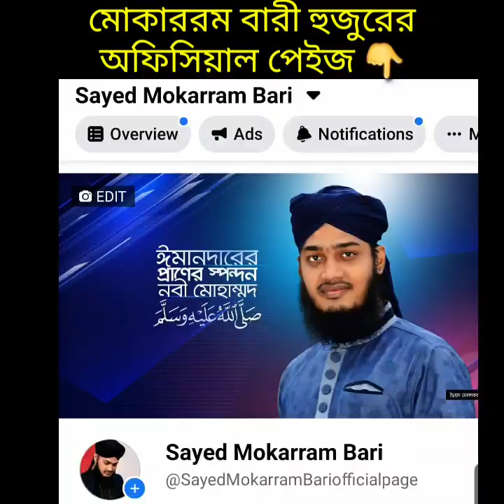👉একবার শুনে দেখুন | সৈয়দ মোকাররম বারী | waz 2021 | Bangla video 2021 | ওয়াজ ২০২১ | ki keno kivabe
sura al rahman, সূরা আর রহমান الرحمن মন জুড়ানো তেলাওয়াত zain abu kautsar, সূরা রহমান, surah waqiah, সূরা ওয়াকিয়া, শিখুন সূরা, সূরা শিখুন, শিখুন সূরা আয়াতুল কুরসি,
The Significance of Dream in Islam | Mizanur Rahman Azhari,
শহীদ কারা? মিজানুর রহমান আজহারি, Muslim. tv, BD WAZ, TRT Ertugrul by PTV, Ertugrul Ghazi,

Sayed mokarram bari, mukaram bari,mukarram bari,মোকাররম বারী, মোকারম বারী, মুকারম বারী,মুকাররম বারী,
গোলাম সারোয়ার সাঈদী ওয়াজ,গোলাম সারোয়ার সাঈদী,golam sarwar saide waz,golam sarwar saide,golam sarwar saidi new waz,golam sarwar saidi full waz,golam sarwar saidi,
আমির হামজা ওয়াজ,

hajaro betha bedonar pore, হাজারো ব্যাথা বেদনার পরে, জাহান্নাম থেকে মুক্তি লাভের দোয়া, জাহান্নাম জীবন - মৃত্যু - জীবন পর্ব, ভালো মৃত্যু এবং খারাপ মৃত্যুর আলামত,

অন্তর শীতল করা কন্ঠে শুনুন কোরআন তেলাওয়াত, অন্তর শীতল করা সূরা ইয়াসিনের তেলাওয়াত ┇ surah yaseen recited by ismail an nouri ┇ an nafee, an nafee, জাহান্নামে কারা চিরকাল থাকবে, জাহান্নামের শাস্তি,

জান্নাত জীবন মৃত্যু জীবন, জান্নাত জীবন মৃত্যু জীবন পর্ব ১, জান্নাত জীবন মৃত্যু জীবন পর্ব ২, জান্নাত জীবন মৃত্যু জীবন পর্ব 10, কেমন হবে কবরের জীবন পর্ব ১, কেমন হবে কবরের জীবন,
কেমন হবে আপনার কবরের প্রথম রাত, কেমন হবে আপনার মৃত্যু, কেমন হবে আপনার মৃত্যু জীবন মৃত্যু জীবন পর্ব ১ মৃত্যু, কেমন হবে আপনার মৃত্যু (জীবন - মৃত্যু - জীবন পর্ব 2 - মৃত্যু),
মীযান (জীবন – মৃত্যু – জীবন পর্ব 1),

হাশরের ময়দানে মানুষ কতদিন অবস্থান করবে, হাশরের ময়দান (জীবন – মৃত্যু – জীবন পর্ব 1,
শ্রেষ্ঠ মানুষেরা পর্ব ৮, শ্রেষ্ঠ মানব, শ্রেষ্ঠ মানুষেরা, শ্রেষ্ঠ মানুষেরা পর্ব, আলোর পথে যাত্রা পর্ব, আলোর পথে যাত্রা, আলোর পথে যাত্রা পর্ব ১,

mizanur rahman azhari, mizanur rahman azhari waz 2021, mizanur rahman azhari new waz, bangla waz mizanur rahman azhari, mizanur rahman azhari 2021, mizanur rahman azhari new

oli ullah aashiqui waz,oli ullah aashiqui,oli ullah asheki waz,oli ullah aseki gojol, অলিউল্লাহ আশেকী ওয়াজ,অলিউল্লাহ আশিকি,অলিউল্লাহ আশেকী গজল,

tahery waz,তাহেরী ওয়াজ, তাহেরী ২০২১, তাহেরী ওয়াজ 2021, গিয়াস উদ্দীন তাহেরী 2021,

জয়নুল আবেদীন কাদেরী,mohammed joynal abedin qadri,joynal abedin qadri waz,joynal abedin qadri,জয়নুল আবেদীন কাদেরী ওয়াজ,মাওলানা জয়নুল আবেদীন কাদেরী,joynal abedin al qadri,maulana joynal abedin qadri,maulana joynal abedin al qadri

আব্দুল মোস্তফা আল আজহারী,mustafa azhari waz,mustafa azhari official,saiful azam al azhari,saiful azam al azhari english speech,
abdul mustafa azhari,আব্দুল মোস্তফা রহিম আল আজহারী,abdul mustafa rahim al azhari waz,

স্ত্রীর প্রতি স্বামীর কর্তব্য ওয়াজ, স্বামীর প্রতি স্ত্রীর কর্তব্য ওয়াজ, বউ শাশুড়ির ঝগড়া ও সাংসারিক অশান্তির স্থায়ী সমাধান দিলেন হুজুর mizanur rahman azhari bangla ওয়ায, বউ শাশুড়ির ঝগড়া ও সাংসারিক অশান্তির স্থায়ী সমাধান,

মায়ের কান্দন যাবত জীবন, মায়ের বদদোয়া থেকে আল্লাহর অলি রেহাই পেল না। মিজানুর রহমান আজহারী ওয়াজ, জীবন বদলে দেওয়া গল্প, জীবন বদলে দেওয়া ইসলামিক শর্ট ফিল্ম, জীবন বদলে দেওয়া কিছু উক্তি,

al quran key to the modern science, কোরআন ও বিজ্ঞান, dbc news, bangla free quran education, bangla islamic reminder, নোমান আলী খান বাংলা ডাবিং, nouman ali khan bangla dubbing,

দোয়া কবুলের পরীক্ষিত আমল, দোয়া কবুলের আমল, দোয়া কবুলের শর্ত, পাপ থেকে বাঁচার উপায়, কিভাবে নিজের মনকে নিয়ন্ত্রণ করা যায়, কিভাবে নিজেকে সুন্দর করা যায়, রাগ কন্ট্রোল করার উপায়, রাগ কমানোর উপায়, রাগ নিয়ন্ত্রণ করার উপায়, রাগ নিয়ন্ত্রণ করার দোয়া,

badi wala nahi rewari nai duniya te, বাড়িওয়ালা নাইরে বাড়ি নাইরে দুনিয়াতে গজল, বাড়িওয়ালা নাইরে বাড়ি নাইরে দুনিয়াতে, মাটির পিঞ্জিরায় সোনার ময়নারে, কত জানাযার পড়েছি নামাজ দিয়েছি কত দাফন md farhad miah,

আলোর পথ alor poth,আলোর পথ,anupam movie bangla,anupam movie song,independent television,mizanur rahman azhari new waz,mahfil tv,somoy tv,somoy tv news,

মিজানুর রহমান আজহারি, তারিক জামিলের বয়ান বাংলা,তারিক জামিলের বয়ান বাংলা ডাবিং,তারিক জামিলের বয়ান, গোলাম সরোয়ার সাঈদী, golam sarwar saide, বাংলা ডাবিং লেকচার, ফান্নি ভিডিও, কাইশ্যা,